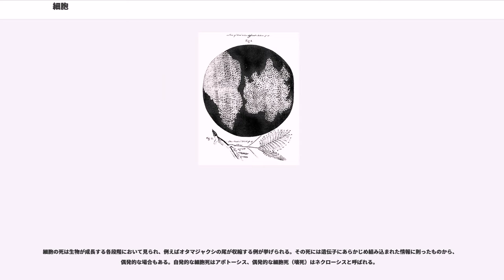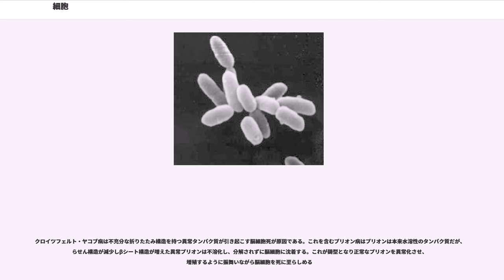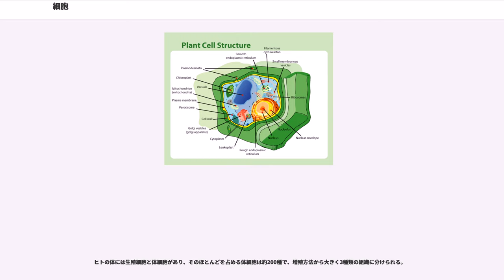細胞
細胞（さいぼう）とは、全ての生物が持つ、微小な部屋状の下部構造のこと。生物体の構造上・機能上の基本単位。そして同時にそれ自体を生命体と言うこともできる。

細胞を意味する英語の「」の語源はギリシャ語で「小さな部屋」を意味する語である。1665年にこの構造を発見したロバート・フックが自著においてと命名した。

細胞は、生物の原始的な形態である単細胞生物（細菌・原生生物など）では個体そのもの、複雑な多細胞生物では組織を構成する基本的な単位である。全ての生物がこの小部屋状の下部構造「細胞」から成り立ち、一般に「生物の最も基本的な構成単位」と認められ、細胞を持つことが生物の定義のひとつとされることもある。この考えではウイルスやウイロイドは、細胞を持たず代謝を行わないことや自己増殖ができない点などから、生物とはみなされない。

細胞には、細胞質と外界を隔てる膜構造に包まれ、内部には解糖系・クエン酸回路などの代謝する経路などを担い生命活動を恒常的に行う器官を持ち、自己再生と複製をするための遺伝情報とそれを発現させる機能が備わっている。

生物は多様であり、分類するドメインは複数ある。このうち、遺伝を担う共通の物質であるDNAがどのような形態に置かれているかによって、細胞そして生物は2種類に分類される。DNAを保持するはっきりした構造を持たないものを原核生物（前核生物）と言い、その他の細胞小器官（オルガネラ）も持たない。このような細胞は原核細胞（前核細胞・裸核細胞）と呼ばれる。これに対し、DNAを包むはっきりした核を持つ細胞が真核細胞（被核細胞・有核細胞）であり、明確な細胞小器官も見られる。細胞分裂においても、真核細胞が有糸分裂を行うのに対し、原核細胞は行わない。

さらに生物には、一つ一つの細胞が独立して生きていくような単細胞生物から、同じような細胞が集まって群体を形成して一緒に生きていくようなもの、また一つ一つの細胞に分かれては生きていけないほどまでに特殊化した細胞からなる多細胞生物まで、様々な形態がある。

英語「（=小さな部屋）」の命名はロバート・フック著「顕微鏡図譜」「」が始まりとされる。
1665年、彼はコルクガシのコルク層の小片を自作の顕微鏡で観察している時にこの構造を初めて発見し、生物は細胞から作られていると考えた。ただし彼が実際に観察したものは、内容物を失ったあとの細胞壁であった。その後、アントニ・ファン・レーウェンフックが発明した高性能の顕微鏡で細胞観察を行った。

1838年にはマティアス・ヤーコプ・シュライデンが植物組織を、翌年にはテオドール・シュワンが動物組織を観察した結果から、生物は基本的に細胞から構成されているとし、細胞は生物共通の構造で発生の基本単位であるとする「細胞説」を提唱した。細胞説は、細胞がどのように発生するかを説明していなかったが、1855年にルドルフ・ルートヴィヒ・カール・ウィルヒョーが「細胞は分裂して増える」という説を発表し、1860年にルイ・パスツールが生物の自然発生説を否定し、生物は細胞増殖で成長すると考えられるようになった。

1857年にはミトコンドリアが、1898年にはカミッロ・ゴルジによってゴルジ体が発見された。1950年代頃から電子顕微鏡による観察が盛んに行われ、細胞膜や細胞骨格が観察された。さらに、多細胞生物の組織内部にある細胞についても1951年にHeLa細胞で細胞培養と不死化が成功して以来、観察が可能となった。技術は進み、均一な細胞集団の早い増殖技術、生化学や遺伝学の研究技法の導入、遺伝子組み換え技術や細胞工学的技術の発展、発生生物学技術の進歩などを取り込みながら、細胞の研究は進展している。

細胞は約17種類の元素が含まれる。重量比64％の酸素は水や有機化合物の他に、呼吸で取り込んだ酸素ガスに含まれる。同18%の炭素は有機化合物の他に、呼吸で排出する二酸化炭素中にも存在する。同10%の水素は水や有機化合物に使われる。同3%の窒素はアミノ酸や塩基の原料となる。ここまでの4種類は主要四元素と呼ばれる。

これに続き、神経細胞や細胞調整に使われるカルシウム・染色体やリン酸として使われるリン・ナトリウム・カリウム・塩素・マグネシウムなどが続き、さらに微量元素と呼ばれる鉄・亜鉛・マンガン・ヨウ素・フッ素などがある。

生命に必須の物質といわれる水以外に細胞中に含まれる分子は、主に糖質・脂質・タンパク質（アミノ酸）・核酸の4種に分けられる。

糖質では、単糖のリボースがヌクレオチドの成分として重要である。グルコースはエネルギー源とな...